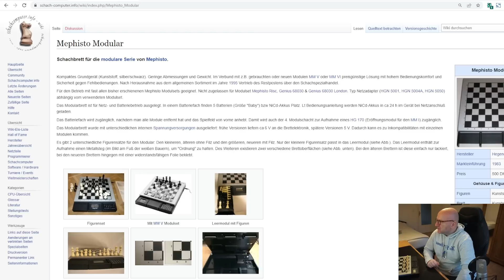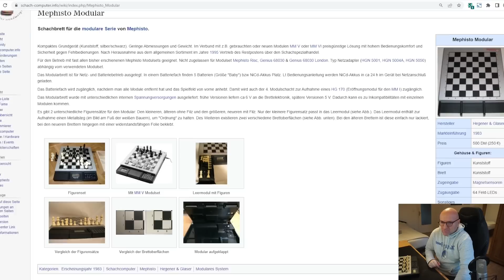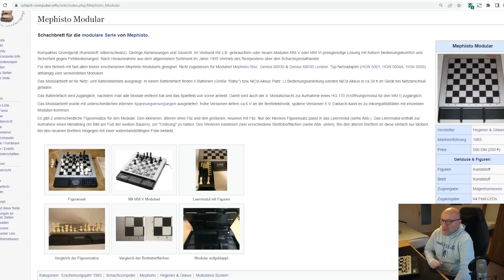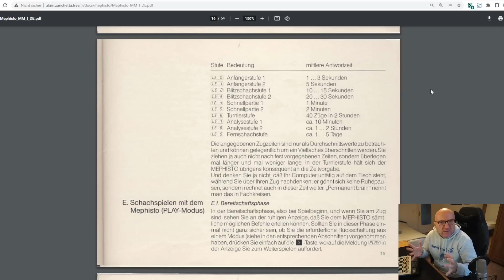So habe ich Schachspielen gelernt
Im folgenden Video stelle ich euch den Mephisto Modular vor und spiele eine Partie gegen Stufe 0.

🛒Meine empfohlenen Schachutensilien bei Amazon*:
📕 Igor Stohl: Garri Kasparovs beste Schachpartien Band 1